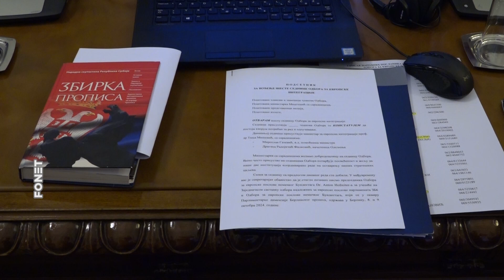Odbor za evropske integracije NSRS 9.9.2024.